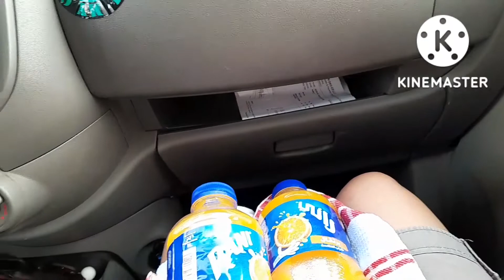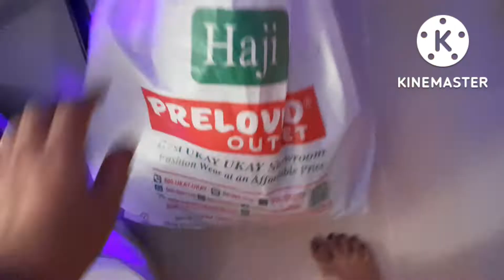Grabi Ang Ukay Ukay na per kilo ,Sa Suprime Ukay Ukay Store in Dubai,